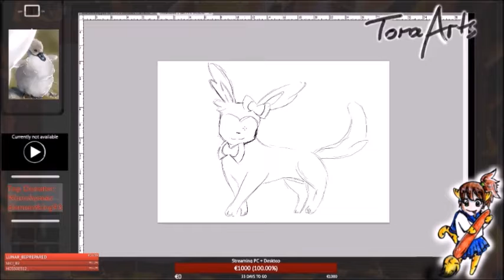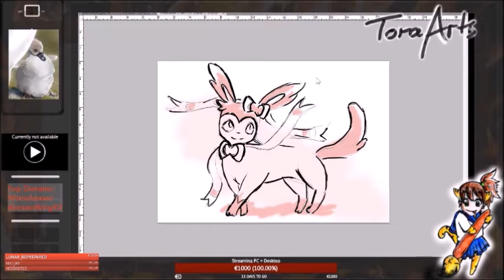Speed Sketching - Feelinara/ Sylveon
Hello guys, I am drawing at twitch (link below) Sometimes also sketches :D

Music
Pokemon - Vendaturf town, guitar played by myself

twitch - cosplay, manga drawing, gaming streams

animexx - ToraEngel (cosplay, stories, art)